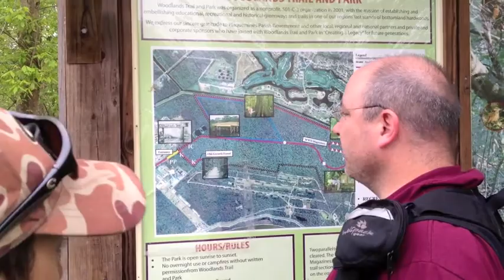Don't Call Him Steve (rough cut, 2012)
This tribute to Stephen Pfeiler was from our 2012 ESRM 492: Service Learning in New Orleans class.  It was a Gregory Bloom production with help from Adam Robus and most of the class...and featuring Stephen (don't call him Steve) Pfeiler.  At the time the facial hair-clad gentlemen went by the moniker of MMG (I believe that was short for the Moustache Motorcycle Gang).